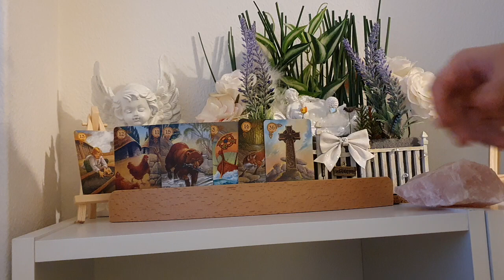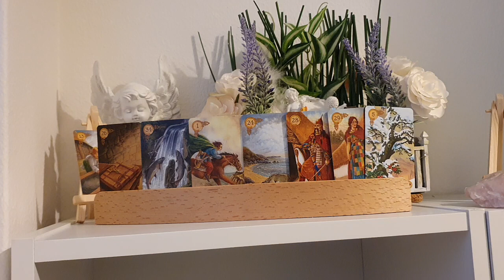energie du 02.11.20 au 06.11.20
Don chaîne